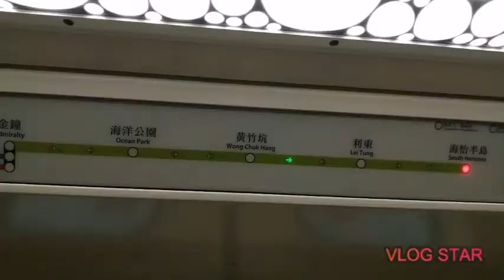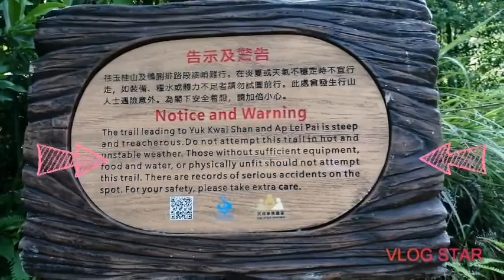AP LEI CHAU and MT. JOHNSTON Hiking Adventure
Each time we travel, we see the world with new eyes. Life is a great adventure. Take a chance and live life  to the fullest. So get up and go wherever your shoes will take you. Don't stick to one place, if one place doesn't work, the world has millions of places to go to explore. 😅

Ap Lei Chau was named after the shape of the island, which resembles the tongue of a duck. Ap means duck, Lei means tongue, and Chau means island.

The highest point on the island is Yuk Kwai Shan (aka. Mount Johnston), with an altitude of 196 metres (643 ft).